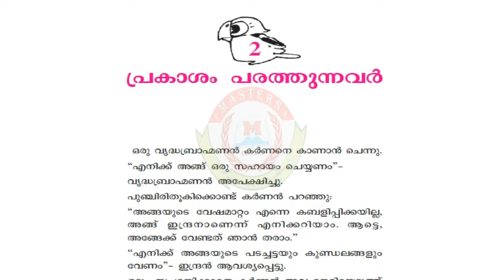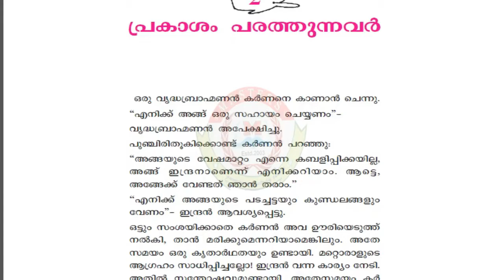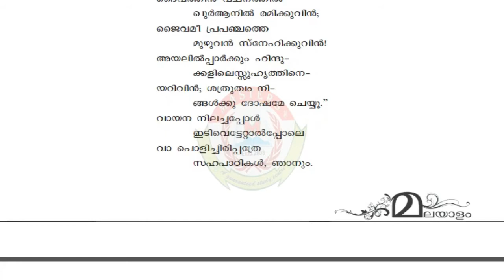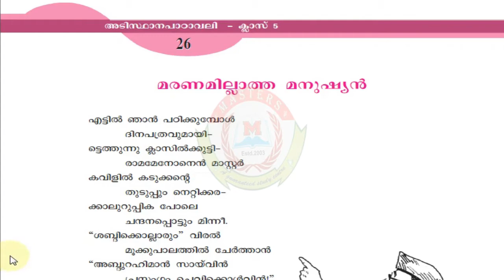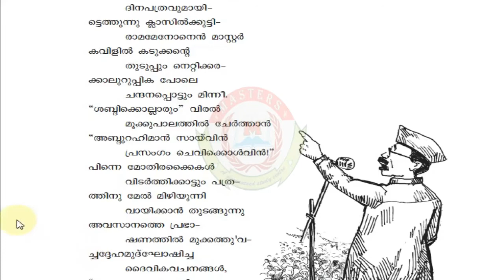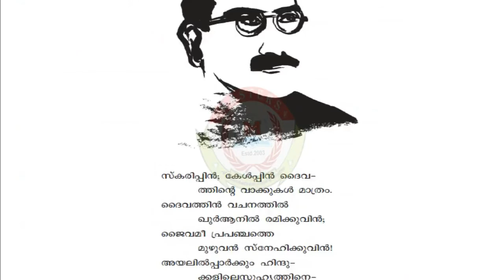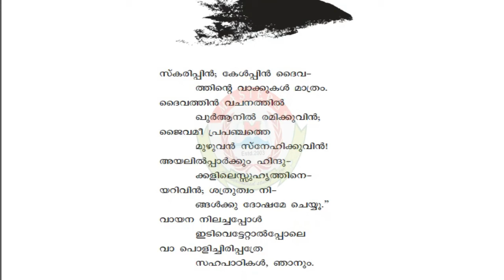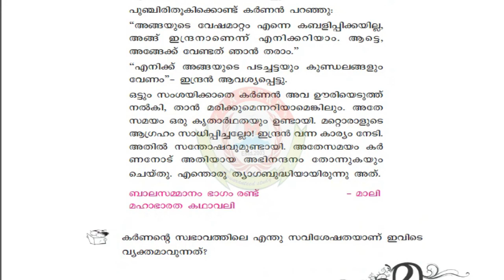MASTERS Online Class | STD 5 | MALAYALAM II | Unit 2 | Chapter 1